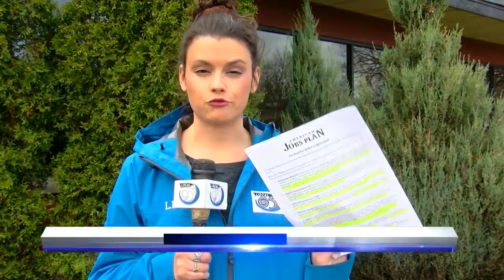Wisconsin lawmakers react to American Jobs Plan proposal